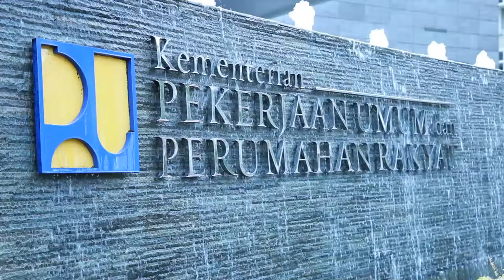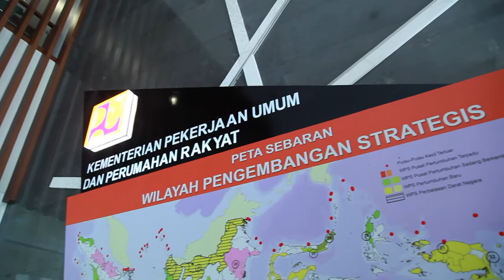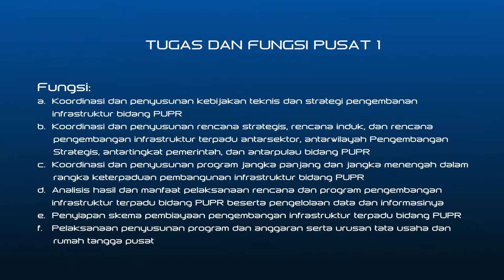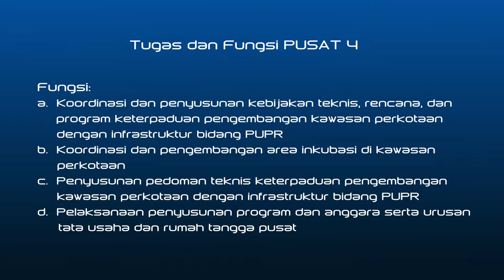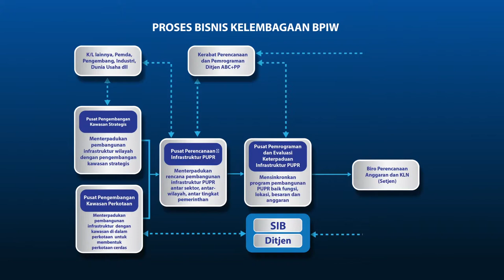Video Profile BPIW, Kementerian PUPR, 2015 (versi 4 Menit)